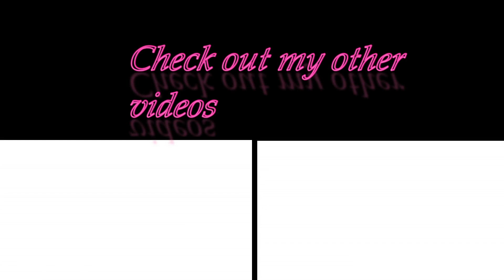first time listening to LOVEBITES: RISING reaction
Hey beautiful people. I hope you all enjoyed this reaction.